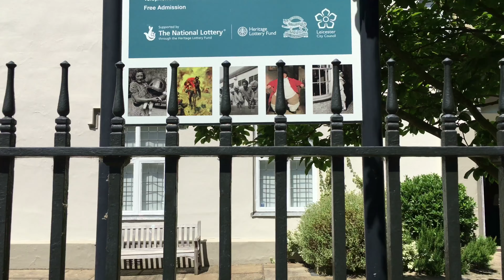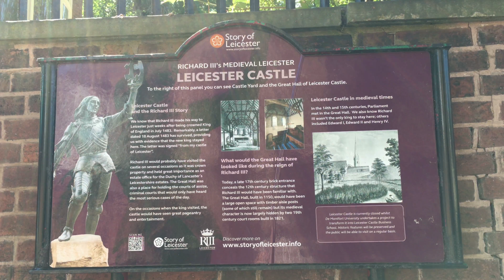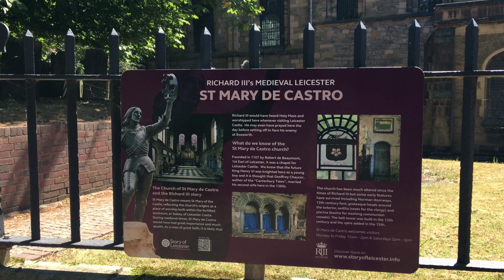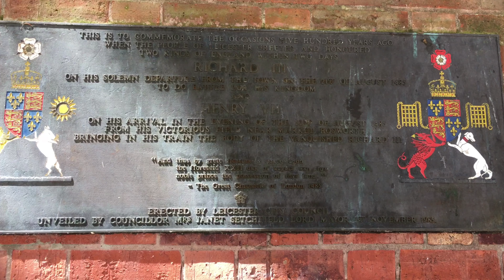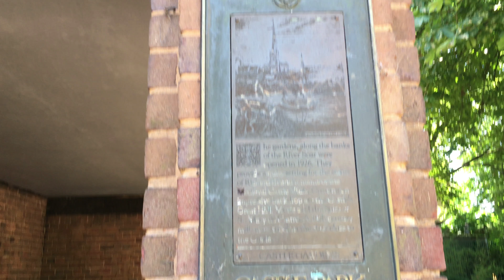Leicester Castle Park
Walk through Leicester’s Historic Castle Park area (05/07/2018).

Shot using iPhone 6s Plus and DJI OSMO Mobile 2 Gimbal.

*Please do not use my videos without permission *